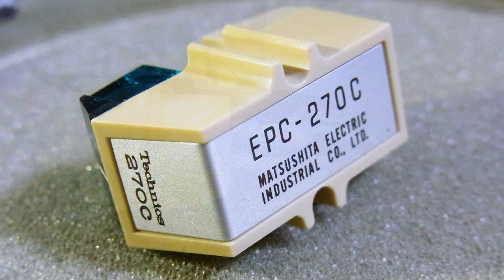Обзор проигрывателя Technics SL-1700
Обзор проигрывателя винила Technics SL-1700
В этом видео я расскажу о проигрывателе легендарного бренда Technics - модель SL-1700 mk1, поговорим о недостатках, достоинствах и интересных фактах.